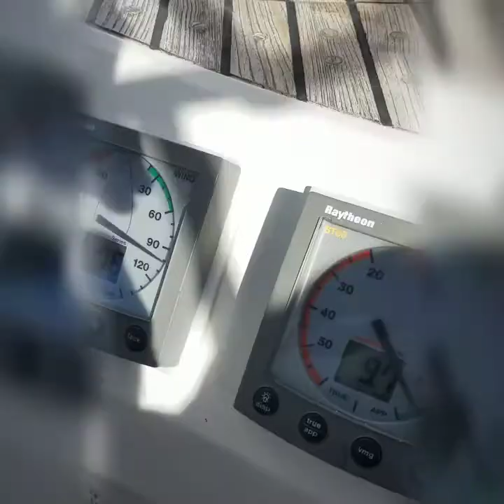Sailing Across the Caribbean Sea, 1270nm for Martinique to Cayman Islands.